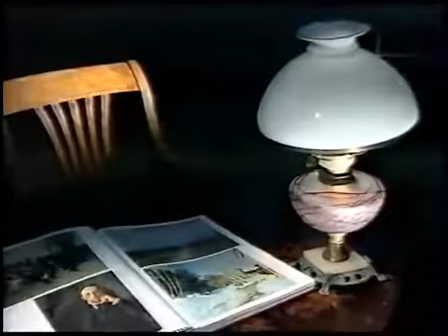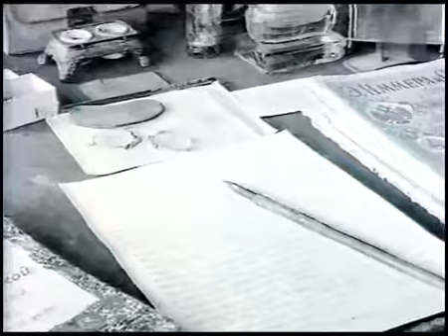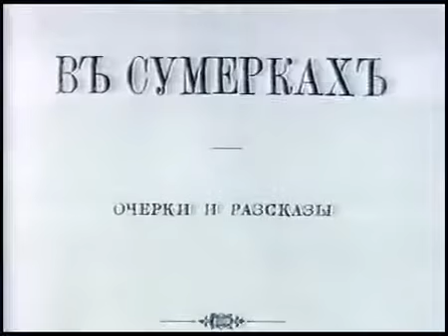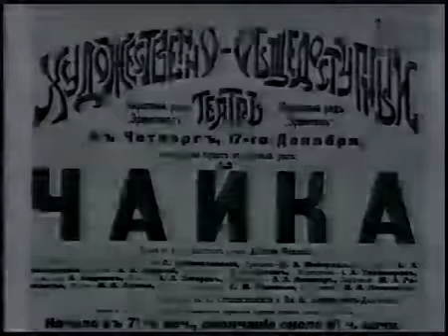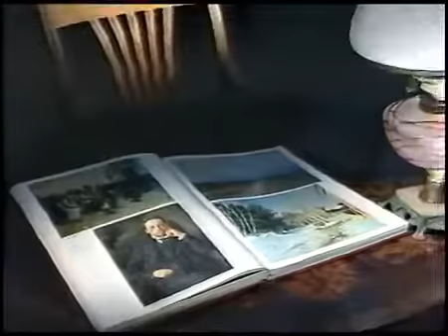История одного портрета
Портрет А.П. Чехова. Третьяковская галлерея